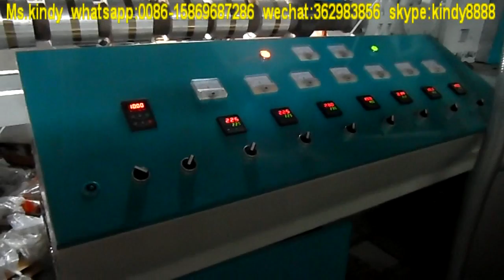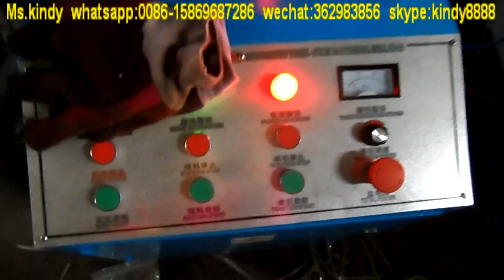500mm single layer stretch film making machine whatsApp 0086-15869687286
stretch film making machine
Ms.kindy Whatsapp / Viber:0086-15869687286 Skype:kindy8888 Wechat:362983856
Our products: stretch film making machine, stretch film rewinding machine, bubble film making machine, compound bubble film making machine, bubble film bag making machine